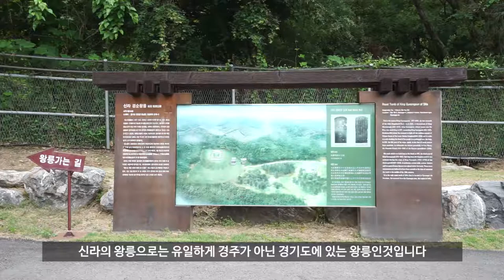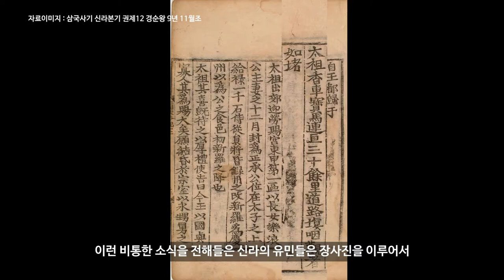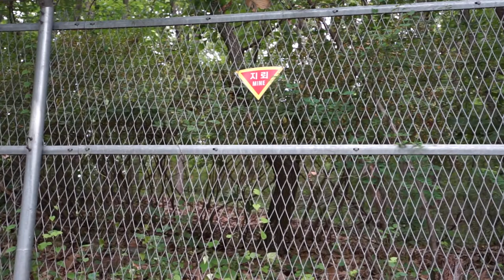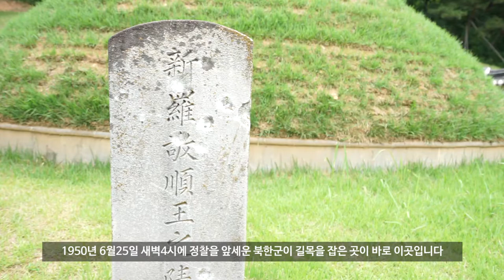고려에 잠든 신라의 마지막 왕- 경순왕릉을 다녀와서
연천군에 있는 경순왕릉에 다녀왔습니다
문화해설사님께서 직접 경순왕에 대한 설명을 해주셨고 전반적인 안내를 해주셔서 너무 유익한 시간이었습니다.
이처럼 연천군에는 많은 문화유적지가 있습니다.

2. MBC드라마 선덕여왕에서의 한 장면
3. 삼국사기

music info
유투브 오디오라이브러리 - Anton

본영상은 교육및 기록용으로 제작 되었습니다